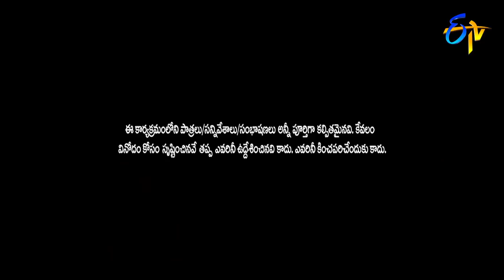Sarada Sattipandu&Adhurs Anand Performance | Jabardasth | 30th January 2020 | ETV Telugu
Sarada Sattipandu and Adhurs Anandh take the stage to entertain the audience with their spontaneous punches and amusing one-liners.